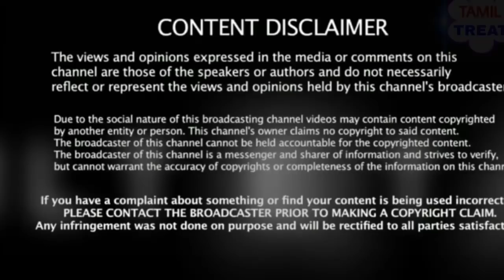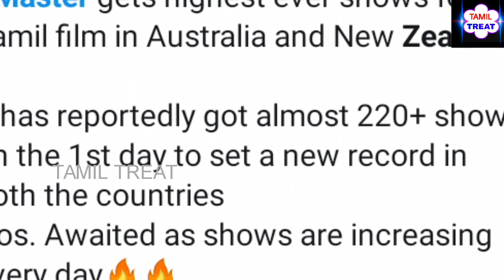நியூசிலாந்து மண்ணில் மாஸ்டர் 100 வருட "யுக" சாதனை மரண சம்பவம் செய்த தளபதி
Master Pongal Release | Master Newzealand Biggest Release | Newzealand Master Release Record | Master World Record | Vijay movie World Release |